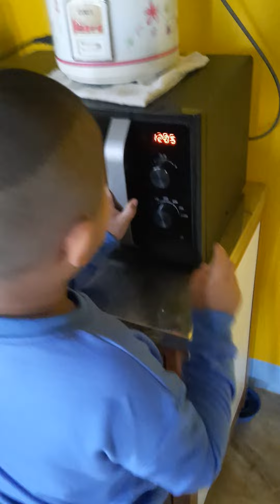พ่อครัวตัวน้อย 14/11/66